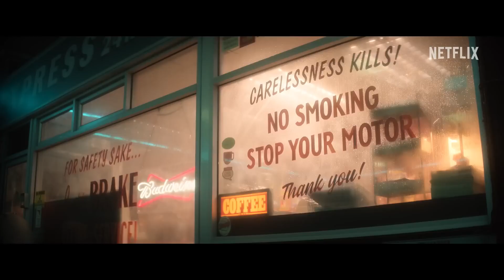Sandman Depuis 2022 / 60 min / Drame, Fantastique (Netflix)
Depuis 2022 / 60 min / Drame, Fantastique
Titre original : The Sandman
Créée par Neil Gaiman, Allan Heinberg
Avec Tom Sturridge, Neil Gaiman, James McAvoy
Nationalité U.S.A.

Après des années d'emprisonnement, le Seigneur des Rêves commence son périple à travers les mondes pour retrouver ce qu'on lui a volé et récupérer son pouvoir.

Adaptation des romans graphiques fantastique de Neil Gaiman.